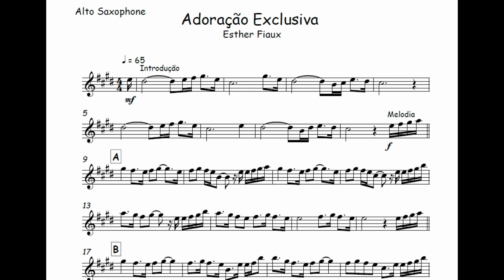Adoração Exclusiva - Esther Fiaux🎺Partitura Flauta, Trompete, Trombone, Violino, Viola, Cello, Cifra